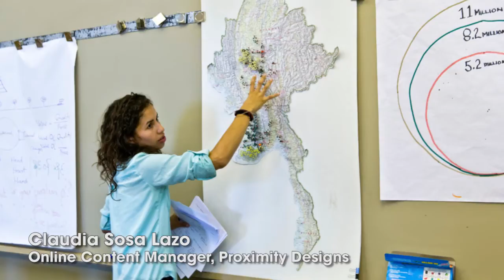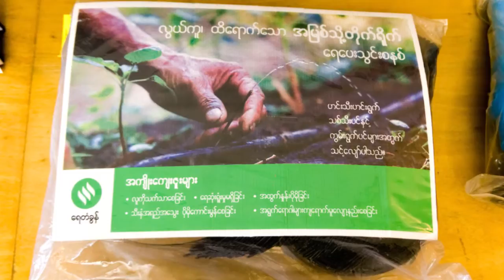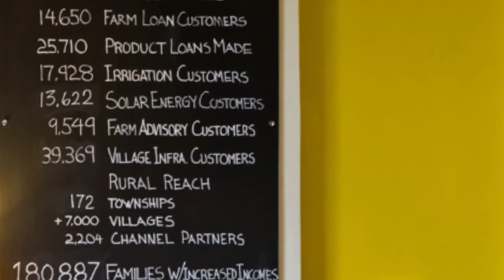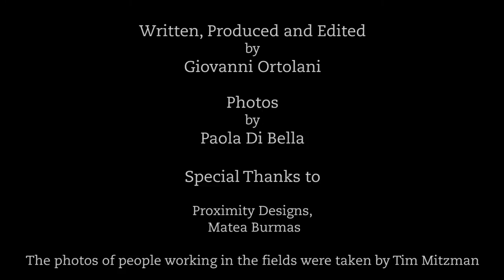Innovation to quench the thirst of Burmese crops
This audio slideshow visits a social enterprise that works with farmers to design income-boosting products.